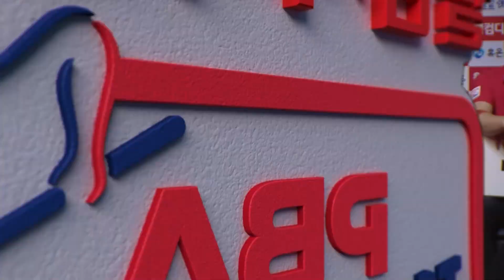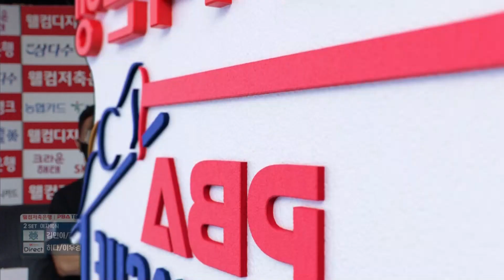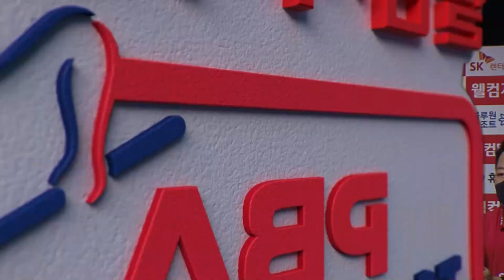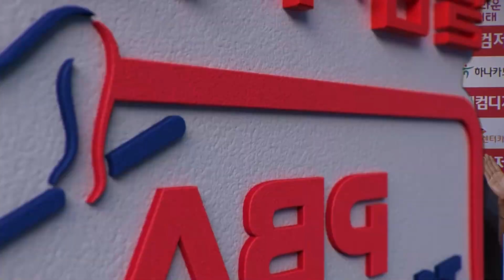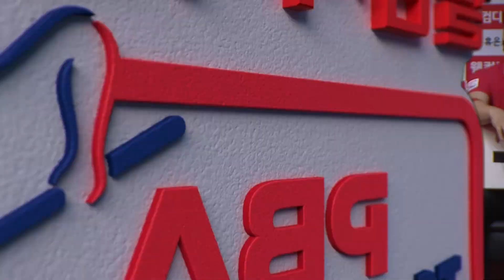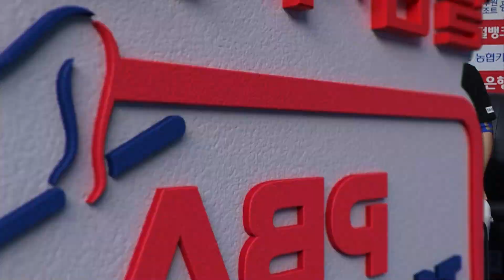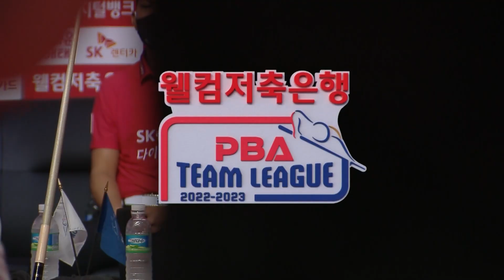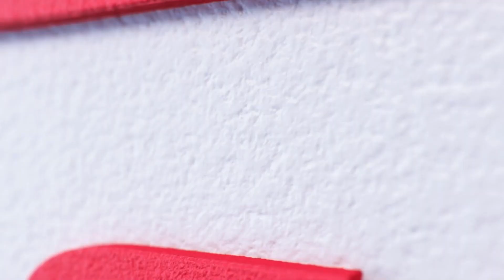🇰🇷김민아 & 김보미 vs 🇯🇵히다 오리에 🇰🇷이우경 [PBA팀리그 1라운드 /NH농협카드 vs SK렌터카 / 2세트]